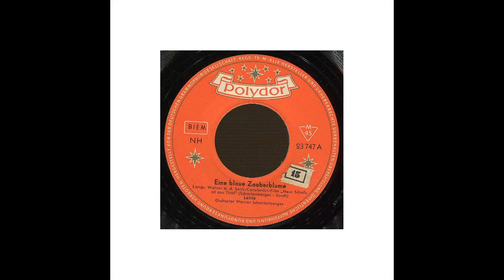Lolita - Eine blaue Zauberblume